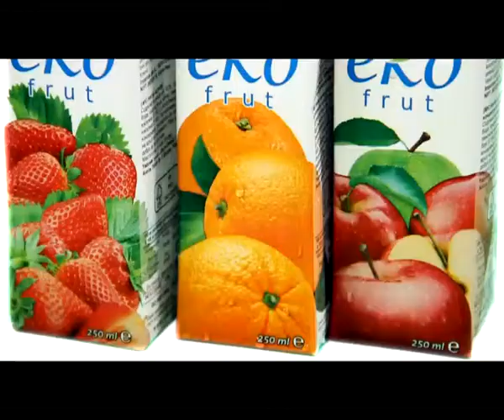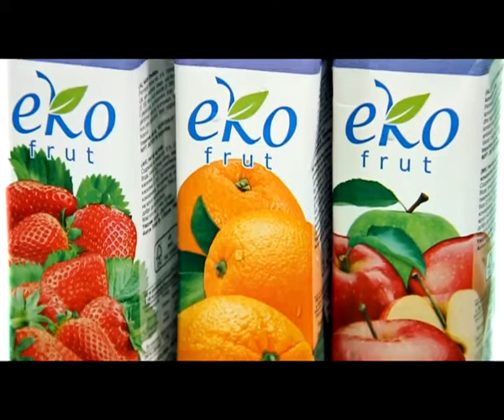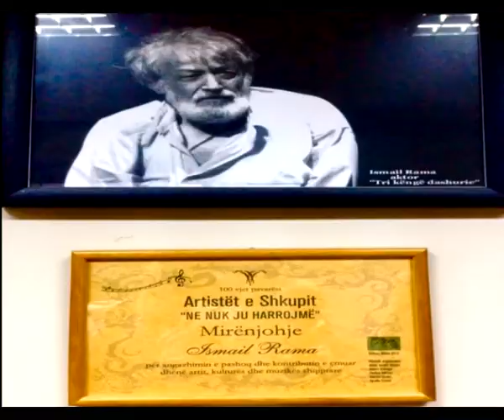LAJMET 26 TETOR 2014